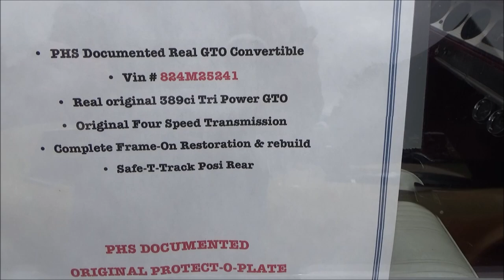1964 Pontiac GTO 389 Three Dueces 4 speed DreamHot Rods Classic and Muscle Cars